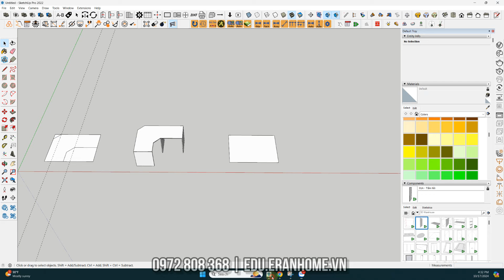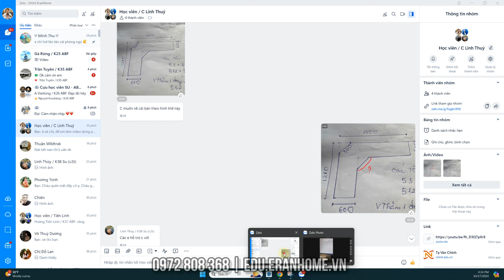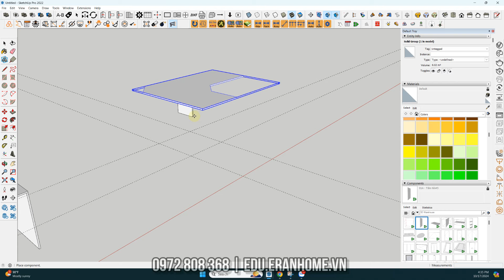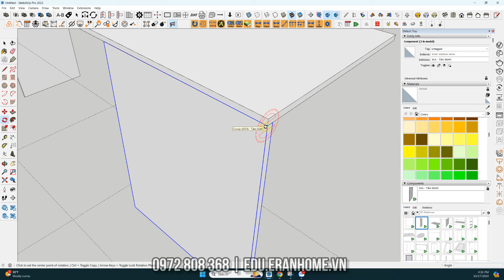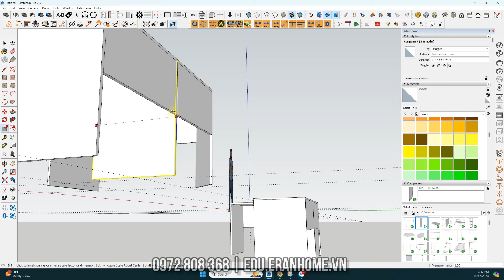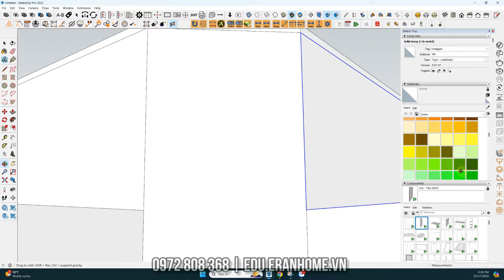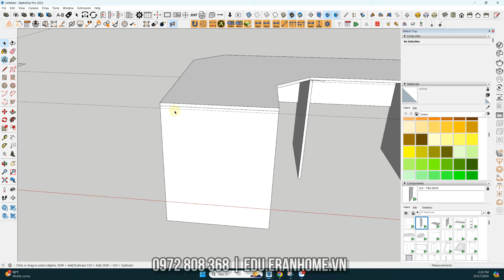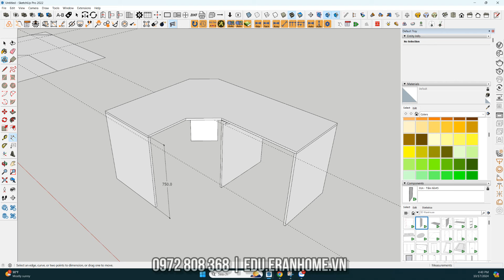[Sketchup] Cách vẽ 1 bàn góc kim cương đơn giản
Nhận đào tạo vận hành CNC với Sketchup & ABF
Các khoá học & tài liệu trong video có hết ở đây